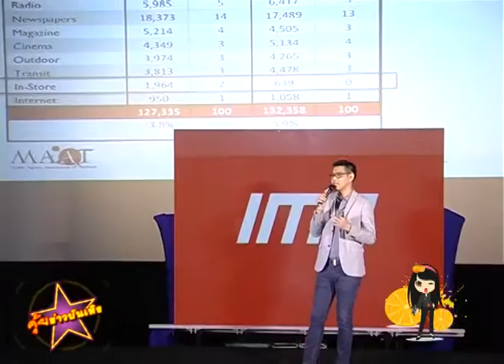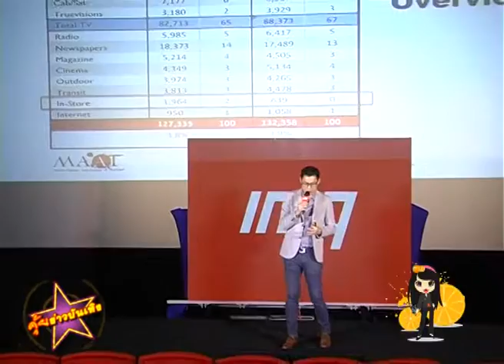IMG Magic Media เฝ้าหน้าจอรอลุ้นล้านเอาใจนักช้อปลุ้นรับรางวัลทุกต้นชั่วโมง